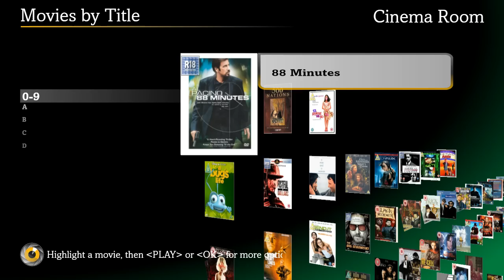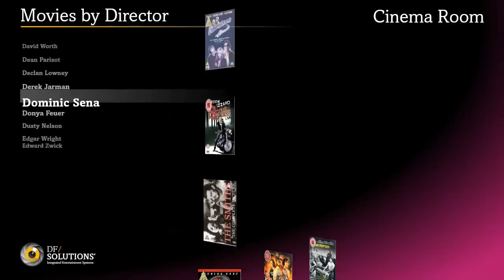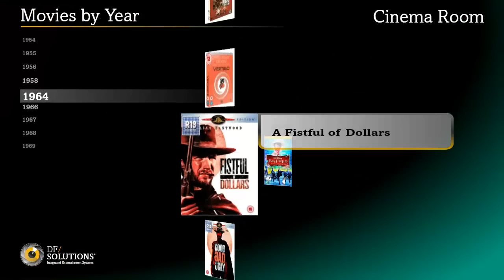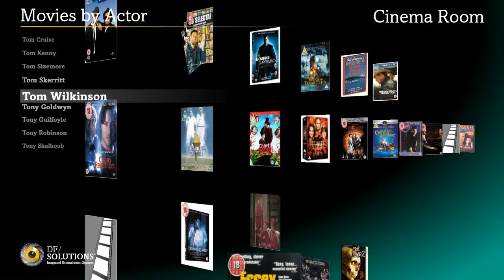DF Solutions Movie Browsing Demo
This Video demonstrates basic Movie Library browsing on DF Solutions' Base Media Server product